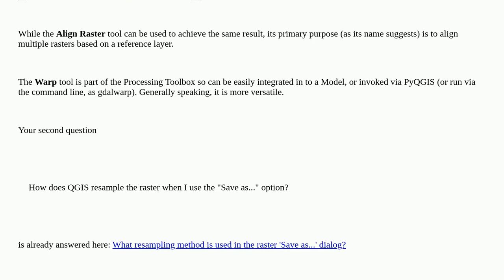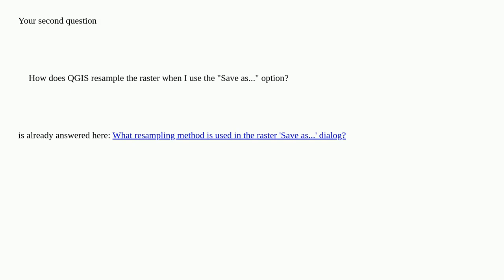Reducing the resolution of a raster layer in QGIS: "Save as..." or "Align Raster..."?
A special thanks goes out to the community

  qgis resampling raster